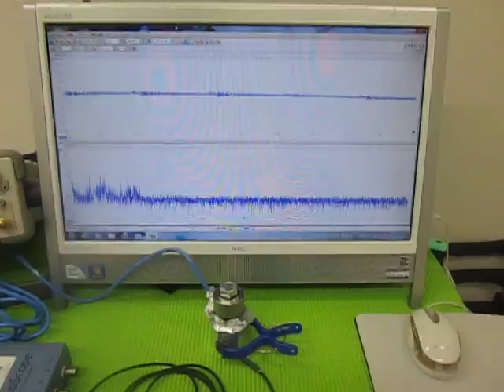超音波（発振制御）プローブ （超音波システム研究所 ultrasonic-labo）